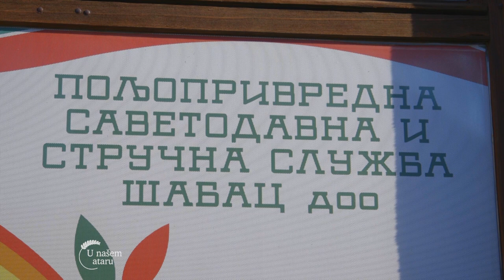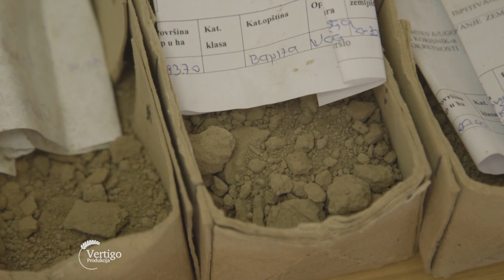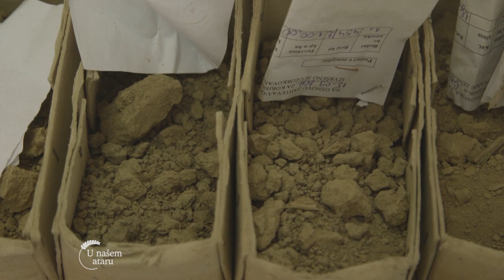Opstina SABAC subvencioniše ANALIZU ZEMLJISTA i KRECNI MATERIJAL - U nasem ataru 922